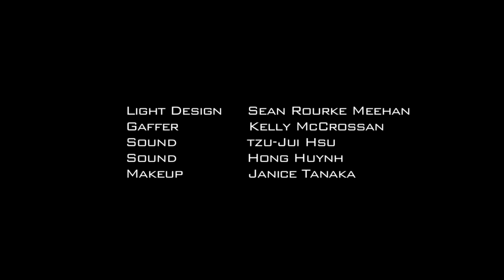Change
Fear grips those who have yet to lose Project for Janice Tanaka's Directing for Digital Class Shot on Sony EX3, edited in FCP, Sound in ProTools, Color Corrected with Color Written and Directed by Tristan Murray, CalArts MFA3 Film/Video